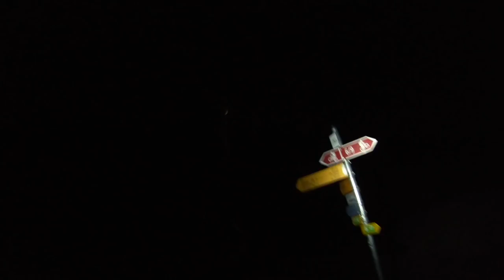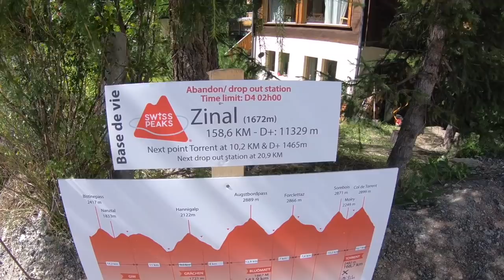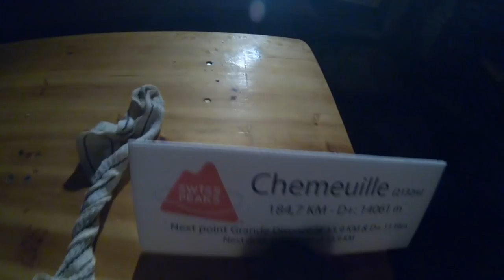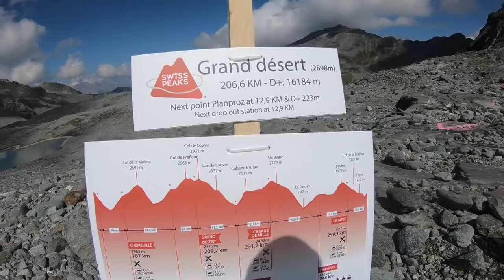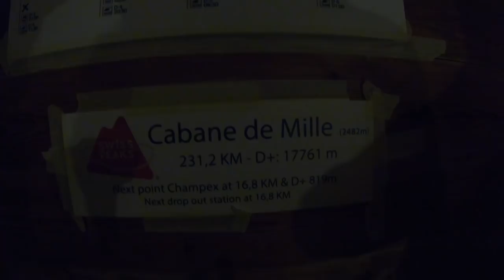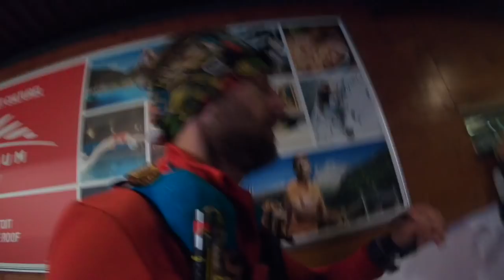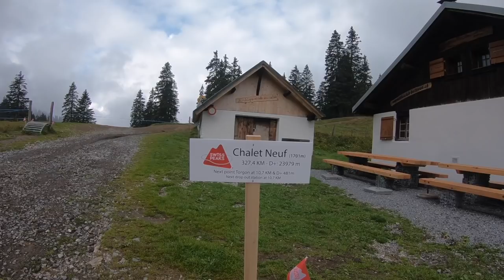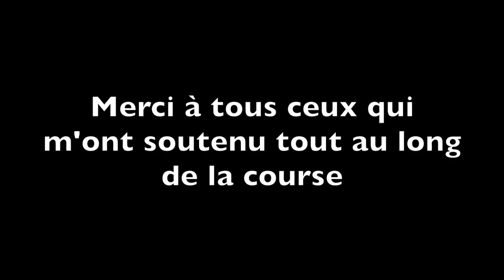Swiss Peaks 360 2018